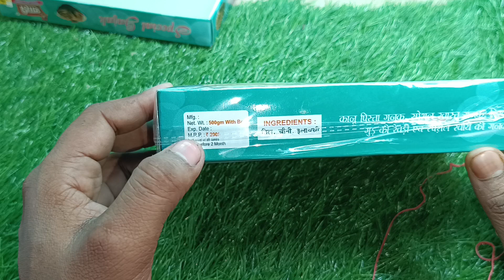Shahi Gajak, 500gm Wholesale Price in neodeal#wholesalecost